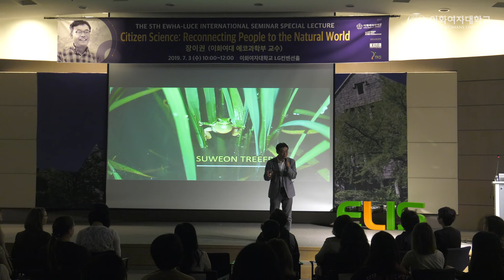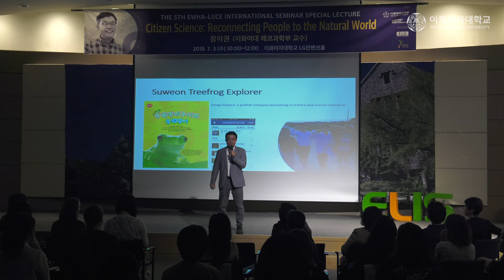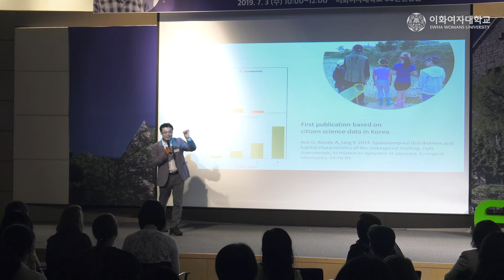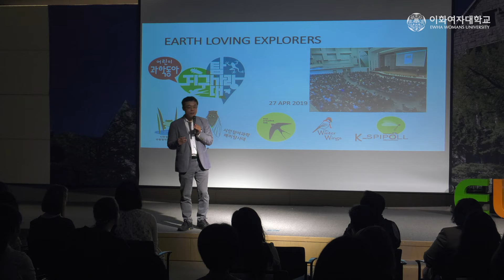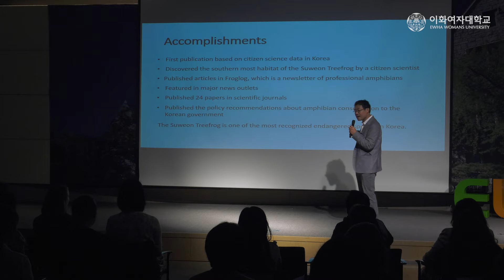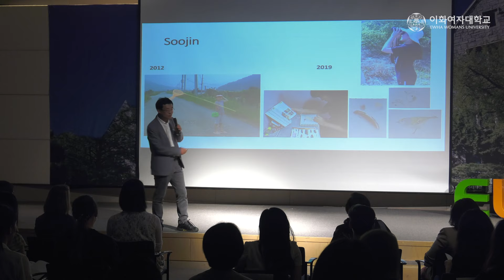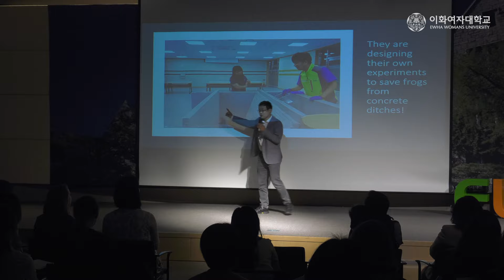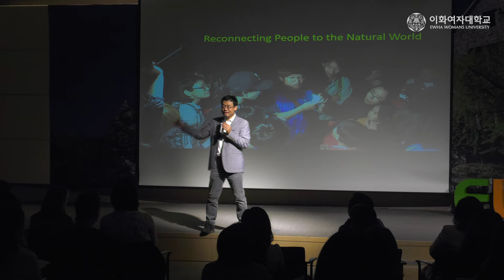[2019 ELIS] Open Forum : SCIENCE & SOCIETY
2019 EWHA-LUCE INTERNATIONAL SEMINAR

Open Forum  :  SCIENCE & SOCIETY

Title : Citizen Science: Reconnecting People to the Natural World
Speaker: JANG Yikweon | Professor, Department of Life Science,
Ewha Womans University
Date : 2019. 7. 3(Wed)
Venue : LG Convention Hall,  Ewha Womans University